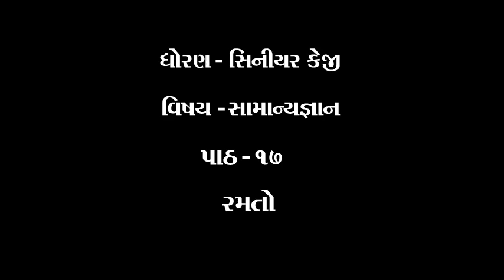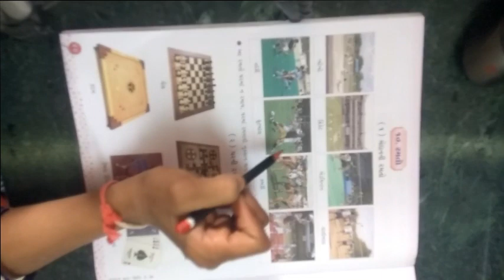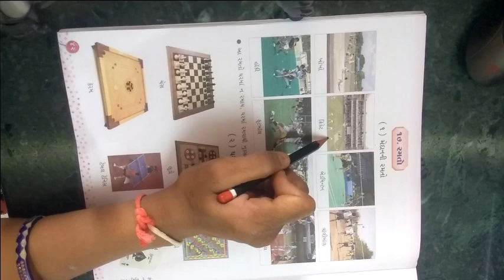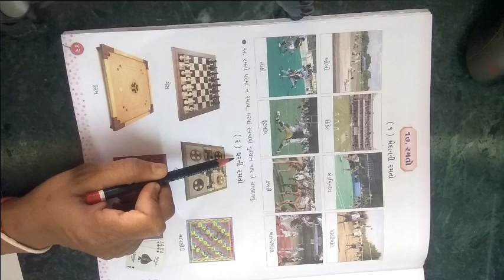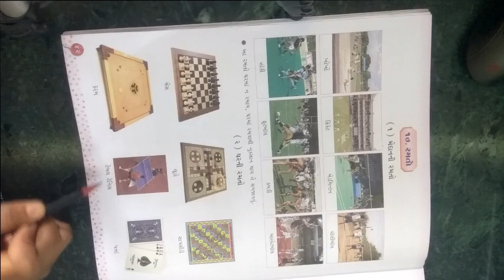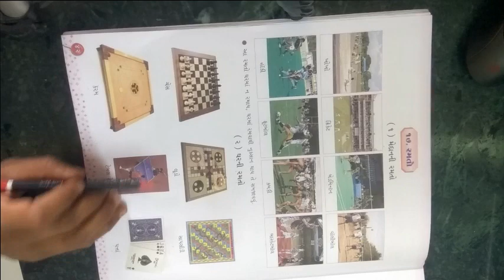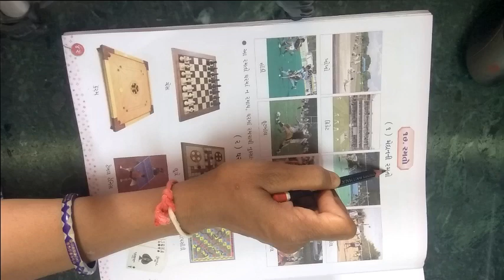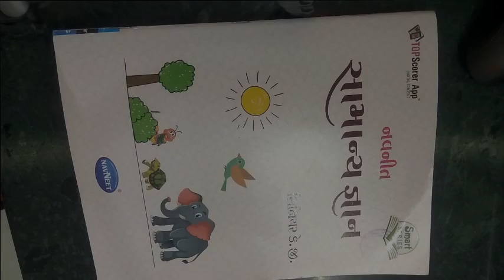ધોરણ સિનીયર કેજી વિષય સામાન્યજ્ઞાન પાઠ ૧૭ રમતો